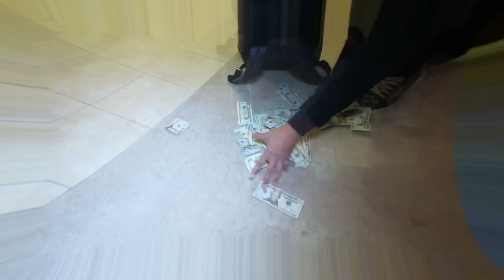Yung X - I'm Dope | Dir. @ShotByKingDame [Watch in HD]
Shot & Directed by King Dame of More Swagg Filmz
SC: Xstackz